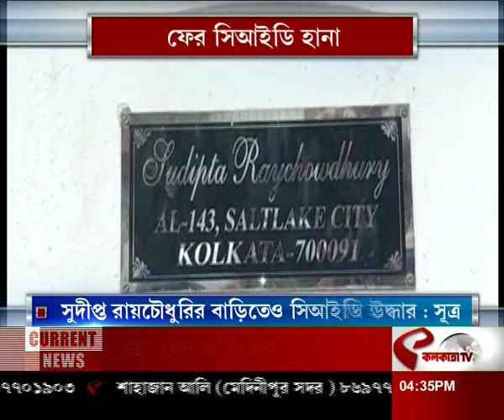আইপিএস দেবাশিষ ধরের বাড়িতে সিআইডি হানা